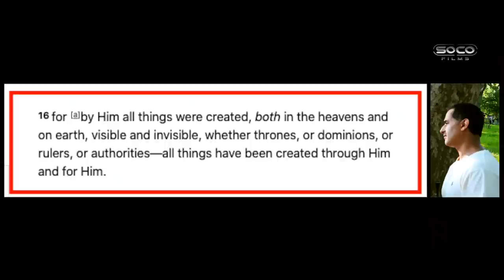*New* | Stop doing the Jehova Witness Trick | Bob | Speakers' Corner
::::: Topic Highlights::::::
Christian_Neo Arian Debate | Speakers' Corner | London UK
Post:  @socostudio
:::::::::IF YOU WOULD LIKE TO SUPPORT US ::::::
SOCO Members: